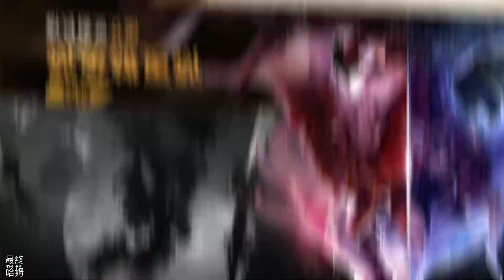《Cluck Avengers - 小雞復仇》 成為炸雞快餐的小雞們 向人類發起復仇 終極放置 RPG 遊戲 | 合併+放置 雙重玩法 組成小雞戰隊 升級再進化 無盡放置 史詩般 Boss 戰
Cluck Avengers - 小雞復仇：放置RPG

經過多年的壓迫，一隻勇敢的小雞決定反抗那些不斷將他們和同伴變成美味炸食的快餐業。

準備好迎接羽毛紛飛的瘋狂吧！在《小雞復仇》這款終極放置RPG遊戲中，英勇的小雞們終於向人類霸主發起了復仇。

非凡的冒險：加入我們的勇敢小雞英雄小隊，開啟一個史詩般的故事，保衛他們的同類免受貪婪的人類的侵害。這是一場激動人心的冒險，充滿了史詩般的戰鬥和小雞的榮耀！

RPG遊戲玩法：

• 提升等級並升級你的小雞隊伍，看著他們進化成不可阻擋的強大戰士！
• 掌握獨特技能並收集稀有裝備，打造終極小雞。
• 孵化和收集具有強大能力的夥伴，陪伴你踏上旅程。

策略性團隊建設：創建並合理安排你自己的小雞隊伍來對抗不同的敵人。結合技能、獎勵和特殊攻擊，擊敗最強大的Boss。

令人興奮的合並玩法：下蛋並合並雞蛋，製作並升級越來越強大的武器。利用雞蛋的力量，讓你無畏小雞們無情的向敵人投擲！不斷升級並發現新的爆炸性飛彈來擊敗敵人！

無盡的放置樂趣：即使你暫時離開遊戲，戰鬥也會繼續！收集離線獎勵，並以比以往任何時候都更富有和更強大的狀態回到戰場。使用你組合的團隊進行自動戰鬥。坐下來放鬆一下，欣賞強大的技能擊敗一波又一波的敵人。

史詩般的Boss戰：面對巨大的人類Boss，這將考驗你無畏的英雄們！提升你的小雞英雄的等級，看他們是如何對抗最史詩般的快餐Boss——上校脆皮本人！

你準備好帶領你的雞群走向勝利了嗎？